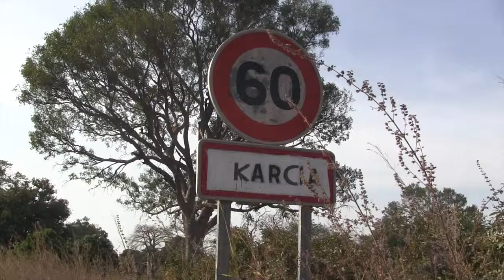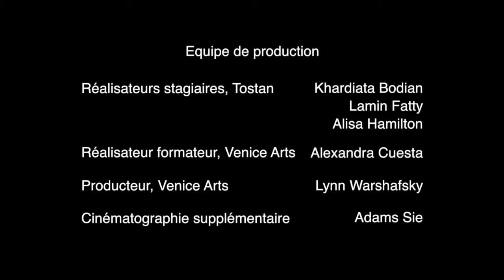La traversée (The Crossing)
Ce film, La traversée (The Crossing), a été produit par le personnel local de Tostan et des membres de la communauté suite à une formation en production de film menée par les participants et offerte par l'ONG Venice Arts, soutenue par l'Institut Sundance, la Skoll Foundation et l'Agence suédoise de coopération internationale pour le développement (SIDA).

La traversée (The Crossing) a été tournée dans le village mandingue de Karcia, au Sénégal. Ce film traite d'une source commune de conflit entre les familles et les groupes ethniques en Afrique de l'Ouest : le mariage inter-ethnique. Il montre comment le conflit peut être résolu par une communication positive.